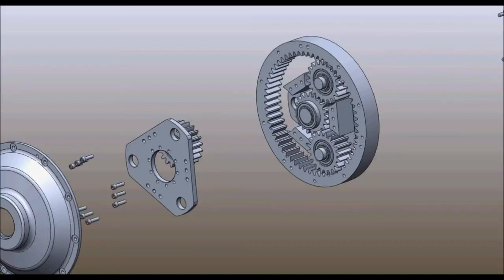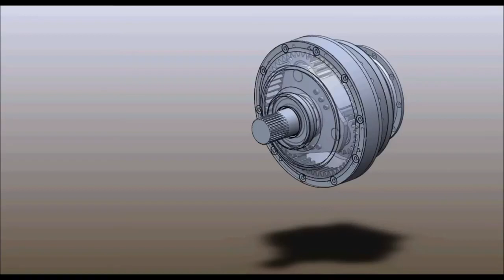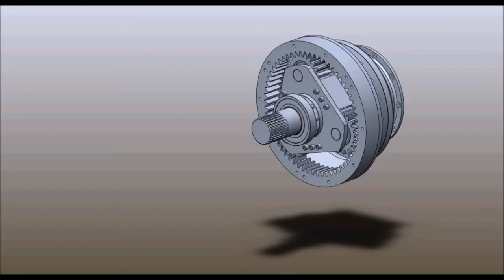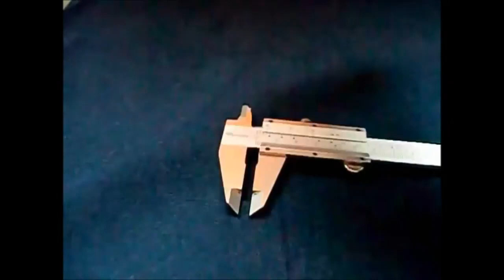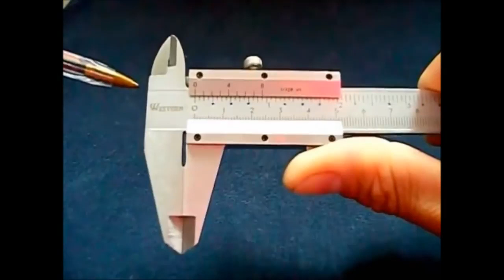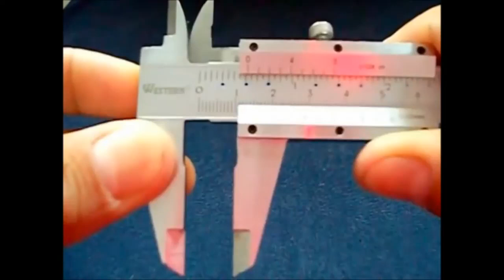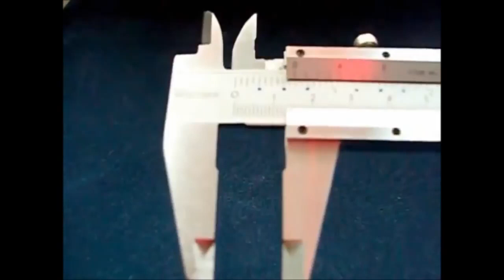Paquímetro Lição Inicial cpma comunidades net